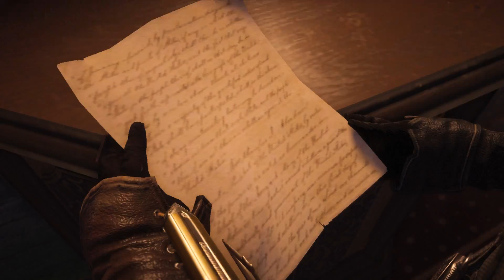Assasins Creed Syndicate Part 17 Kenway mansion